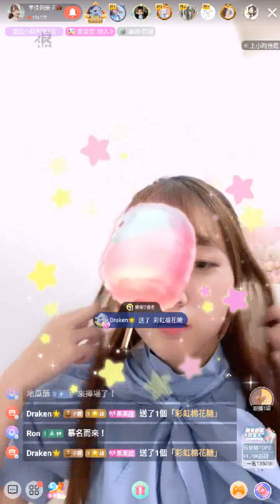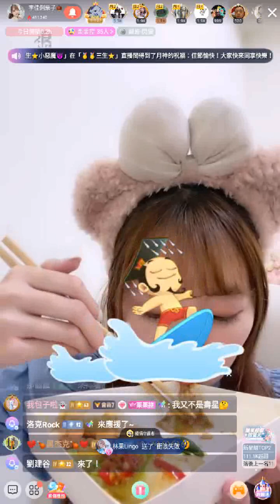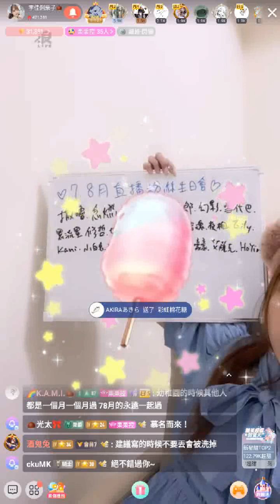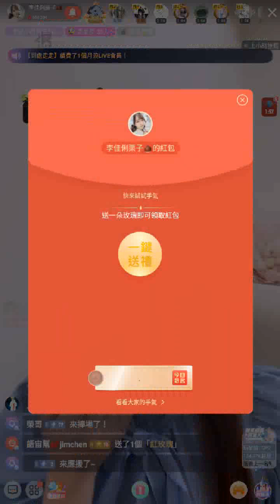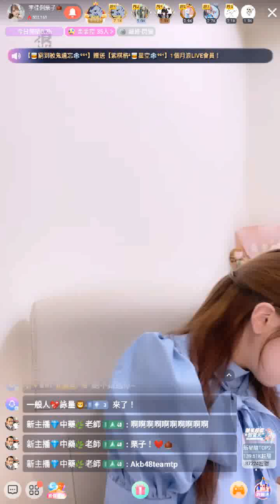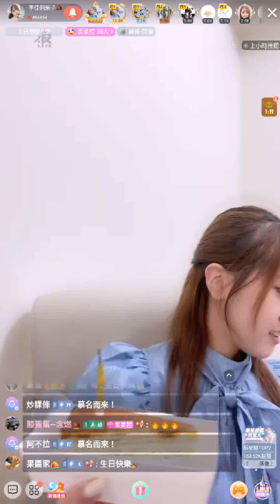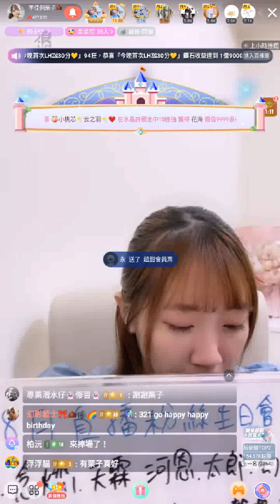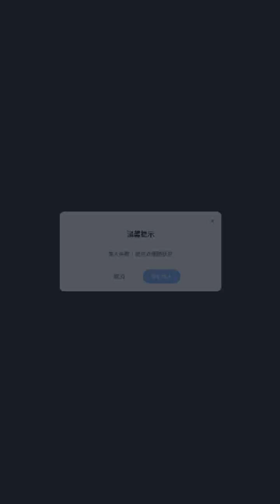230908 李佳俐 (含留言)